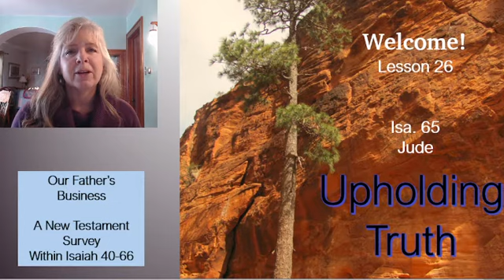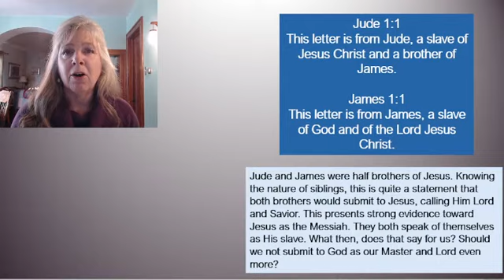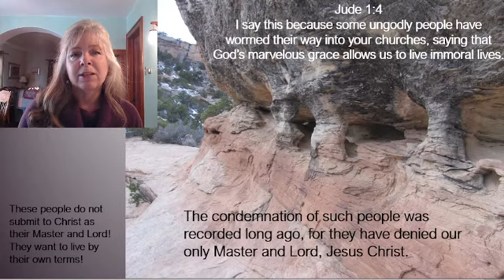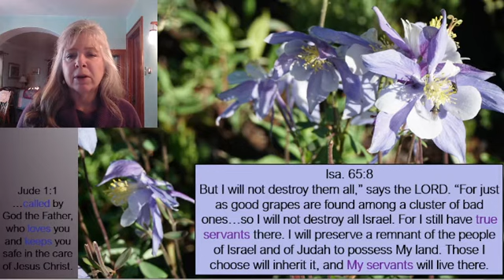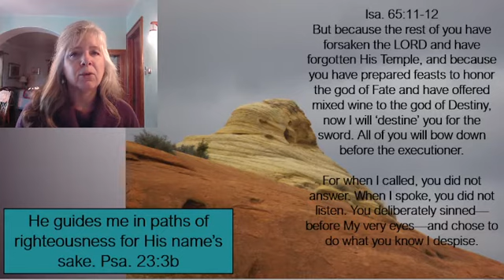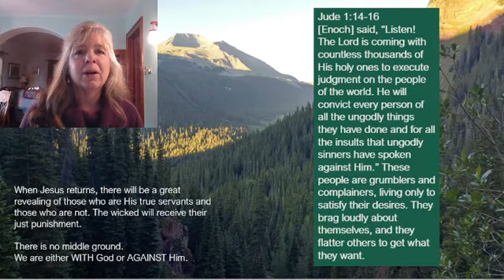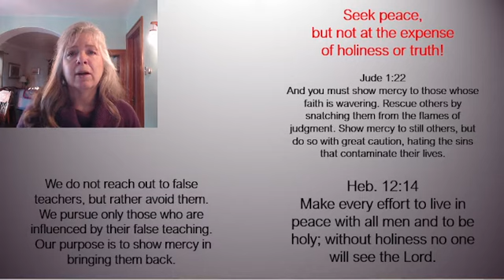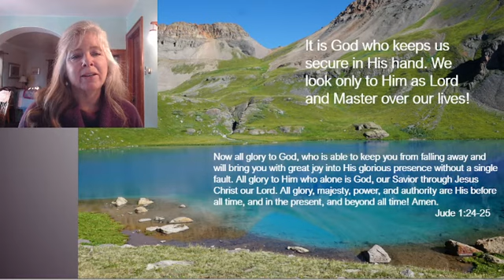Isaiah Lesson 26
Upholding Truth